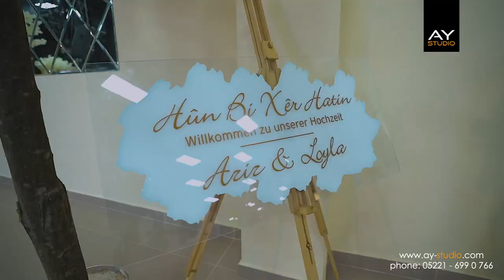Bahar Event Location Ibbenbüren - Dawêt Dügün Wedding - Ay Studio